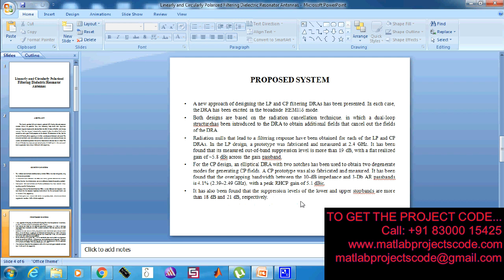Linearly and circularly polarized filtering dielectric resonator antennas